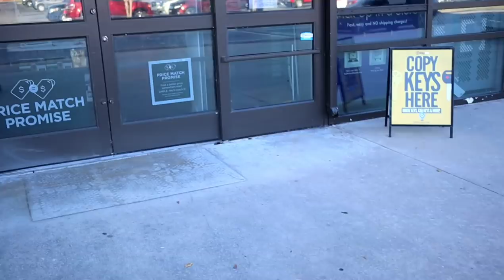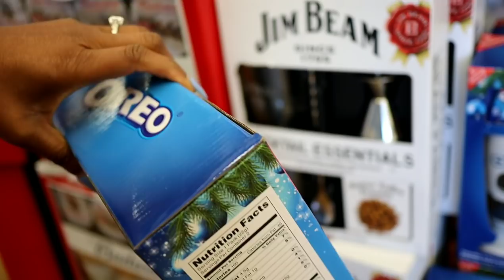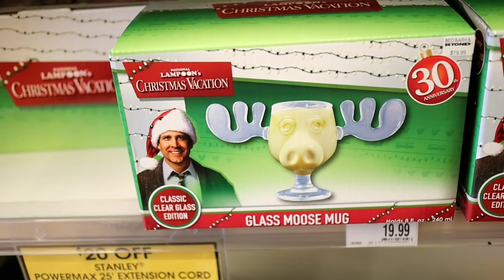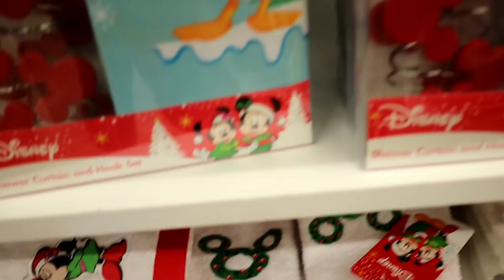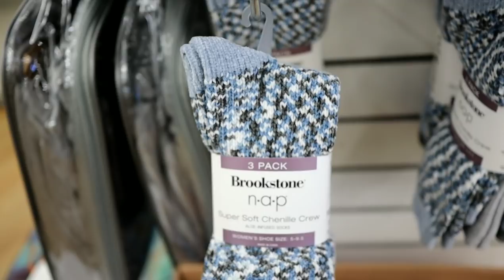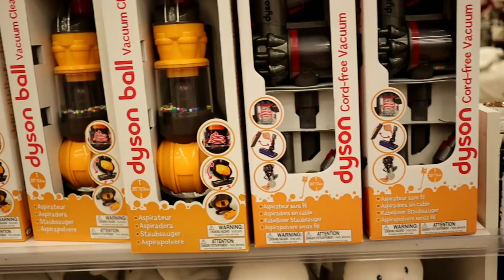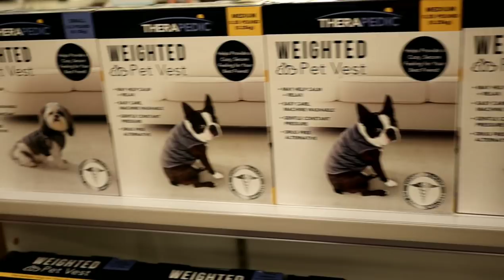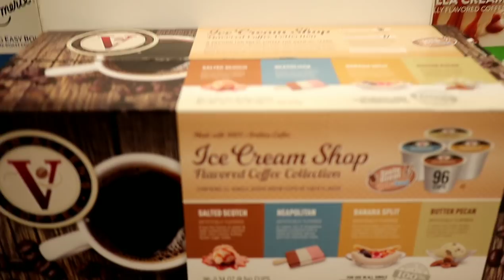Cheap Gift Sets| Starbucks & UGG Gift Ideas | Bed Bath & Beyond Shop with me! Vlogmas Day 5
Starbucks, UGG, National Lampoon's,  Charlie Brown and more! Bed Bath and Beyond has amazing gifts that you might not have even considered yet. Come shop with me!

Get a $10 welcome bonus.

Like my Vlogmas Black Hoodie set?

"OCCGANG" Theme song written & performed by Erica "One Cute Couponer"
Recorded,Mixed & mastered by Paul Lapinski for My Platinum Sound Studios
Produced by Hollywood Legend Productions